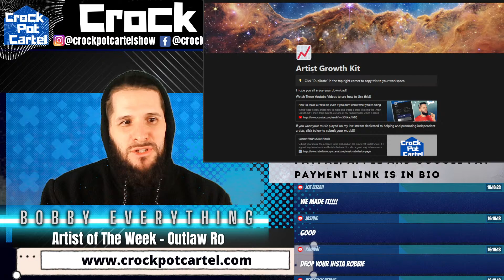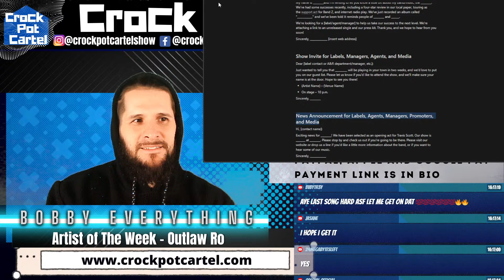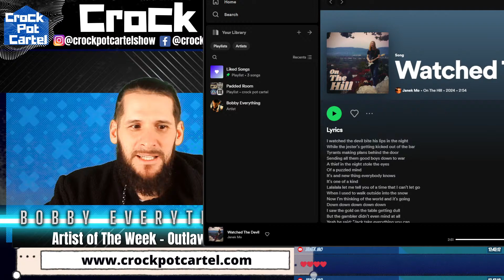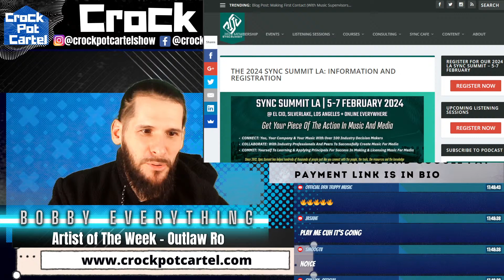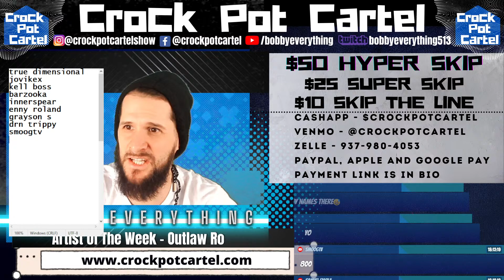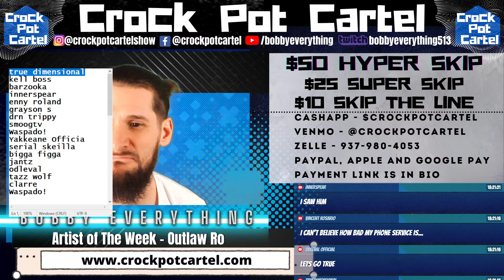LIVE MUSIC REVIEW SHOW - Microphone Giveaway! Live Music Reviews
Join our "Artist Content Accelerator" for $28
Learn how to CREATE dope content for your music!!
Includes Beginner Friendly Content Creation Course
300 Video Ideas
300 Video Hooks
Artist Content Planner

Tonight, we are doing live music review on our live music review show. and we are giving one lucky artist a brand new microphone !!

$50 Hyper Skip (Gets Played before Super Skips and gets EXCLUSIVE WRITTEN INTERVIEW on our OFFICIAL WEBSITE. Comes with Promo Pack that includes IG STORY POST, FB STORY POST, BLOG POST. Also comes with free copy of Artist Growth Kit)